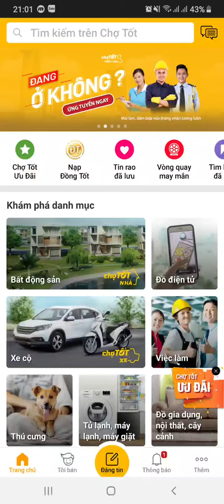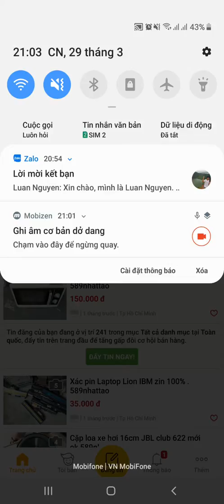Hàng nhiều thế này bán bao giờ mới hết. Chợ tốt shopee...